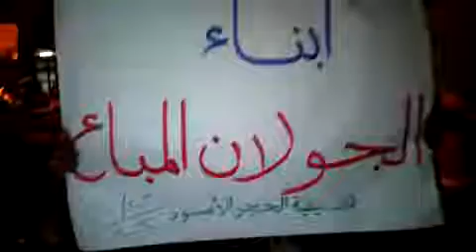23 2 Damascus أوغاريت دمشق حي الحجر الاسود مظاهرة مسائية نصرة لحمص ودرعا والمدن المنكوبة